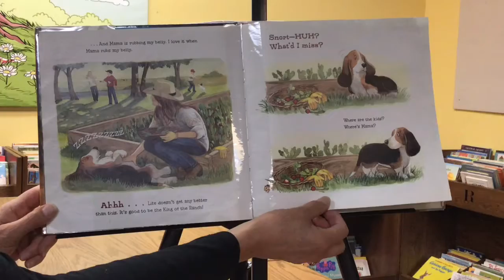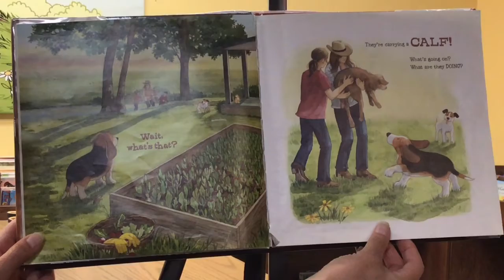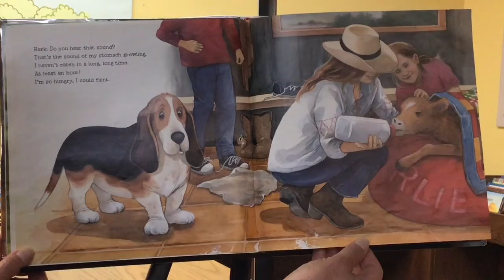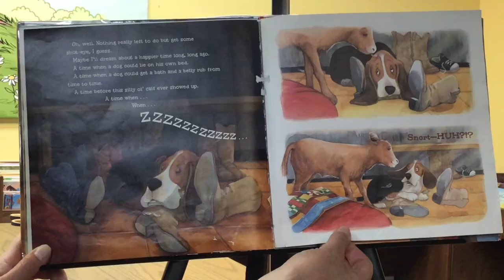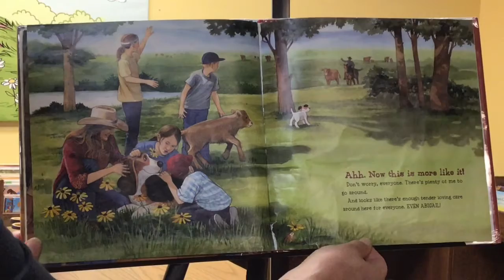Storytime with Miss Kristin and Charlie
Miss Kristin and Her buddy Charlie read Charlie The Ranch Dog by Ree Drummond